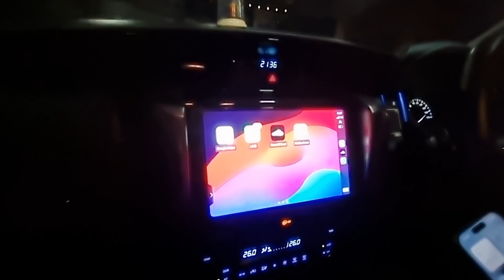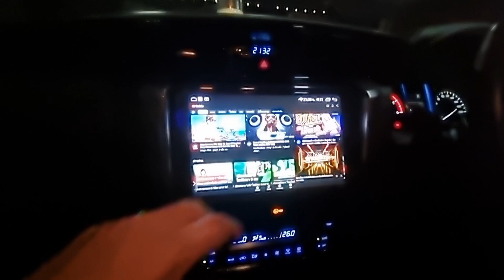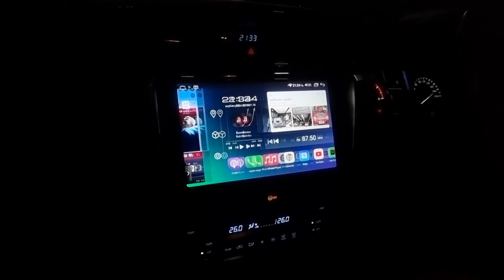Toyota Fortuner จอ Android 9นิ้ว Ram6 Rom128 +จอเพดาน13นิ้ว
ออกมาป้ายแดงฉ่ำๆจัดสะเลย
Toyota Fortuner
จอAndroid 9นิ้ว2k
สเปก Ram6 Rom128 รองรับ  Google Maps ,Youtube, Netflix Mx player, Apple Carplay
+ จอเพดาน 13 นิ้ว
ท่านไดสนใจ สอบถามข้อมูลเพิ่มเติมสามารถติดต่อ
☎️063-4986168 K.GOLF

แผนที่นำทาง ถนนรามอินทรา
สเปเชียลลิส คาร์ออดิโอ